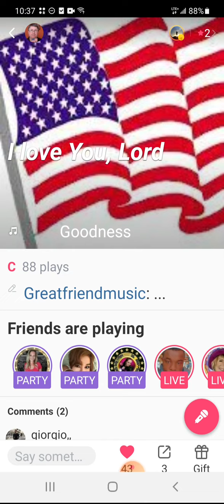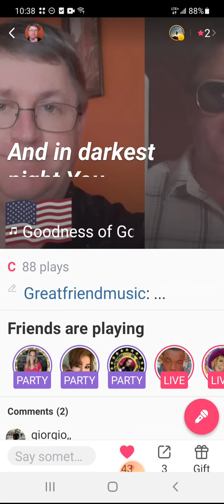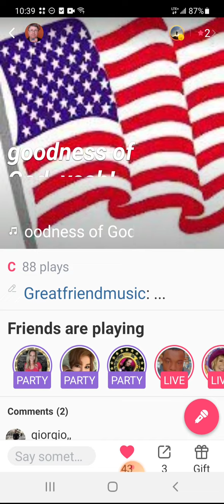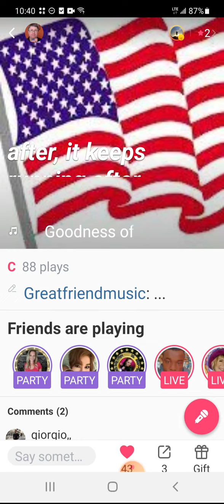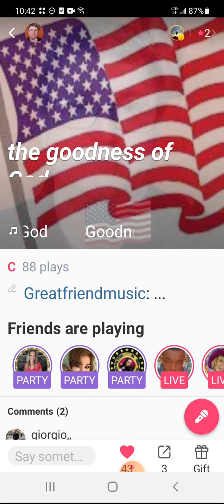Goodness of God behind the big wheel!